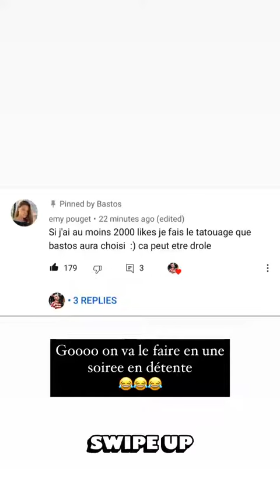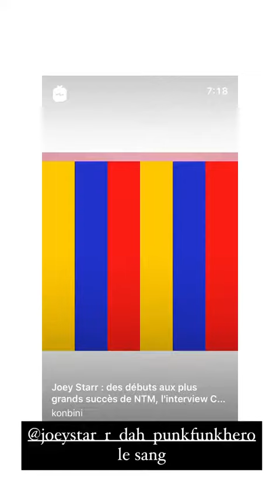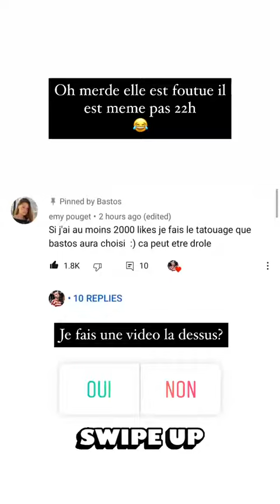BASTIEN GRIMAL - 15 Novembre 2020